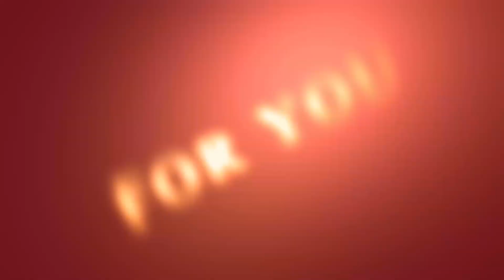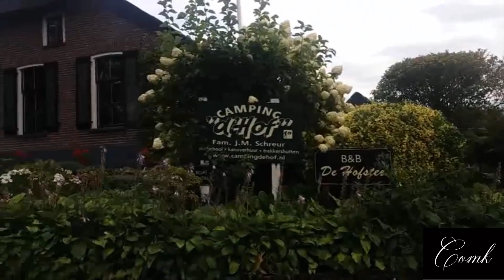زيارة قرية خيتهورن الهولندية الجميلة😍😍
ياسلام على جمال القرى فى هولندا 😍😍😍😍